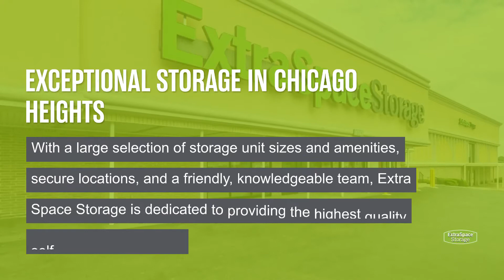Storage Units in Chicago Heights, IL - Extra Space Storage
Looking for convenient, secure storage in Chicago Heights, IL? Extra Space Storage has conveniently located storage facilities near Matteson, Olympia Fields, and Park Forest and offers a wide range of storage options to meet your needs.

Storage facilities in Chicago Heights feature a number of great amenities, including:

• Security features including on-site resident managers, video surveillance, electronic gate access, and individually-alarmed storage units
• Climate-controlled storage
• Indoor storage for vehicles

If you're looking for a clean, well-maintained storage facility with a friendly, professional team ready to help you, you've come to the right place. Reserve your storage unit today